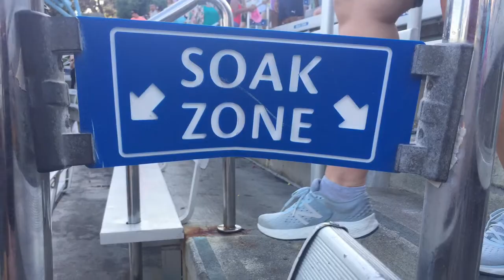Seaworld Adventure!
in San Diego, California
With Kristen and Tito Gino